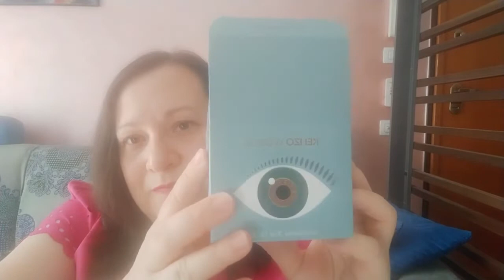HAUL PROFUMI - NOTINO #2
Apriamo l'ordine fatto su Notino - 6 profumi al buio